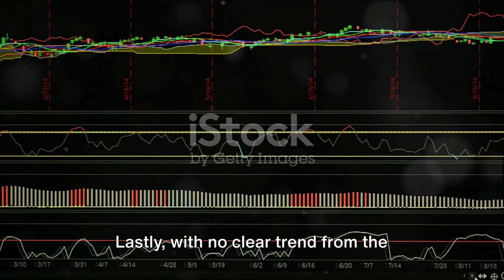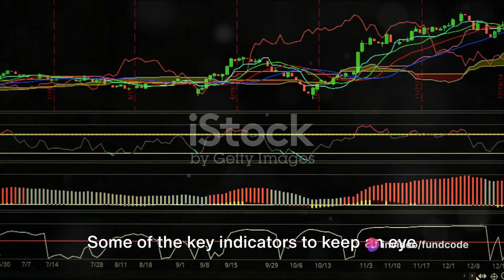Netweb Technologies India Ltd Latest News and Analysis | Fundcode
Netweb Technologies India Ltd: A Comprehensive Update by fundcode's Workspace

OUTLINE:

00:00:00 Recent Happenings and Stock Performance
00:00:37 Technical Analysis
00:01:08 Conclusion and Disclaimer